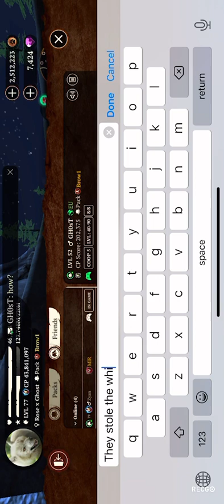More Cooping With Tiny Ghost/Chomper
The Wolf Online:  I sometimes regret helping you become a monster.  Now you just skill champions hogging them from me :( lol